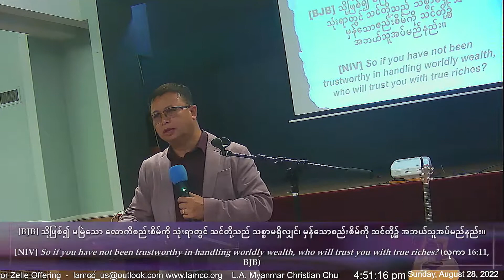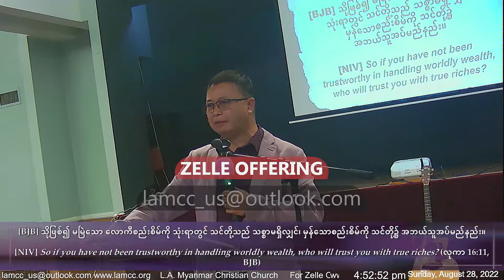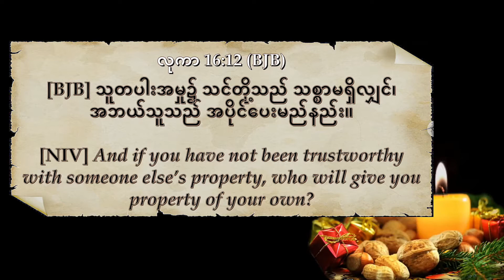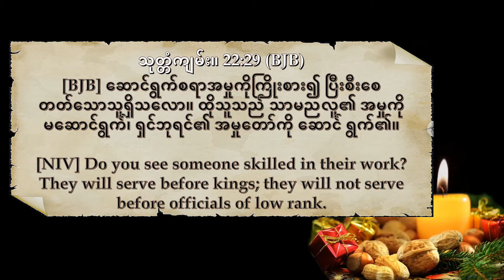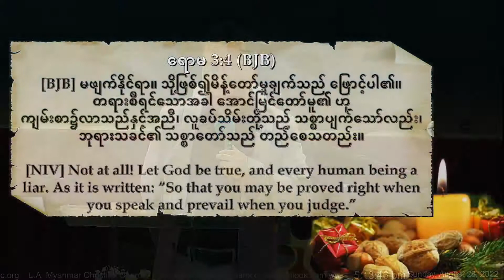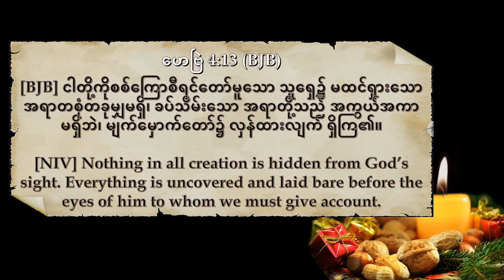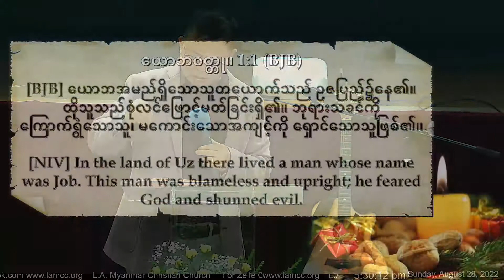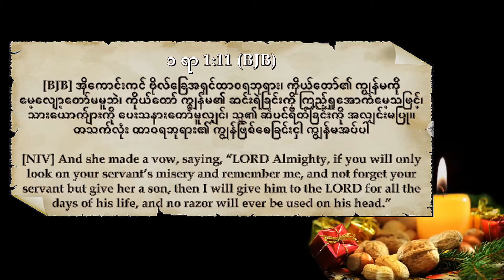Rev Ricky Hla သစ္စာရှိခြင်း LAMCC Sunday August 28, 2022